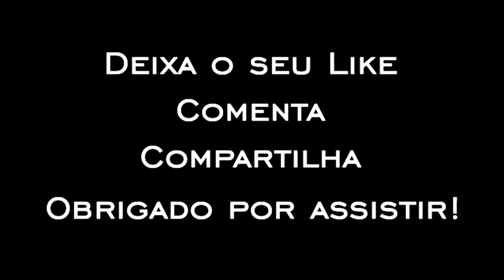MESAQUE 19 ANOS TRANSFORMAÇÃO INSANA 😱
📦Growth Supplements
☑️ Use o Cupom: SNAP

▬▬▬▬▬ Snap Maromba ▬▬▬▬▬

Somos uma equipe dedicada de editores e produtora de vídeos. Fazemos vídeos de evoluções, transformações, treinamentos e inspirações para a vida inteira.

Mesaque Figueiredo de 19 anos, teve uma alta muito grande na mídia, devido a sua grande evolução na base Max em menos de um mês, que surpreendeu a todos e chamou atenção por causa da sua linha, cintura bem fina, dorsal com uma boa expansão e conjunto de pernas, braços e ombros incríveis. Nesse vídeo mostra sua evolução na academia e sua rotina de podes, que é outro ponto forte, ele tem um grande futuro no esporte pela sua idade e shape que apresenta.

🔊Músicas

🎧Música da Introdução:
Offset & Metro Boomin - "Ric Flair Drip"

🎶Música do Vídeo:
I Prevail - Scars